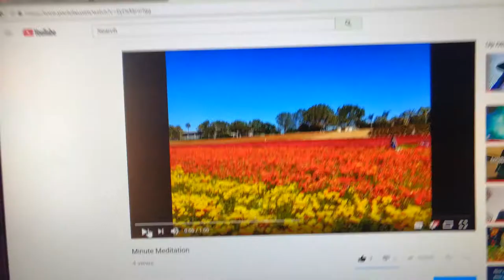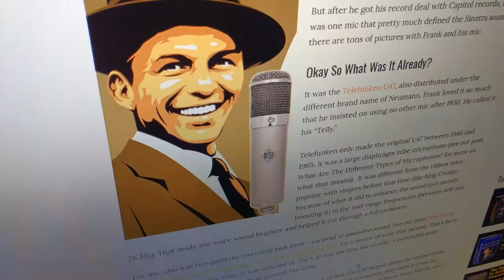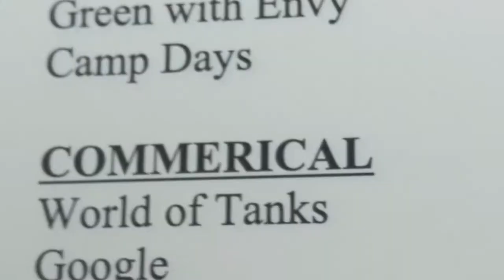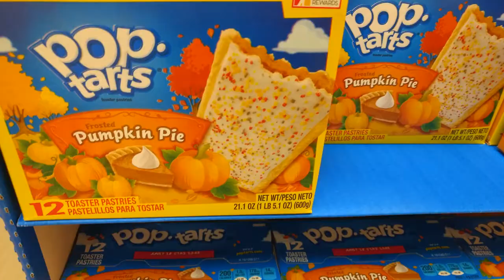LESS STRESS WITH MEDITATION??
SONG BY: Tame Impala- Apocalypse Dreams